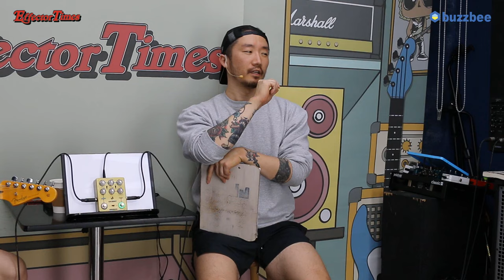[EffectorTimes 936회] Grobert 이펙터 Golden Legend